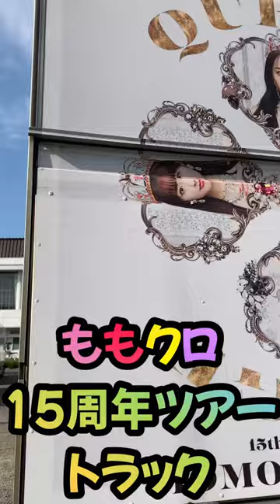【ももクロ】15周年ツアートラック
ももいろクローバーZ15周年ツアーQUEEN OF STAGEのツアートラックです！
音源は宮城公演のOvertureより。

X（旧Twitter）アカウント「@turuken0224」